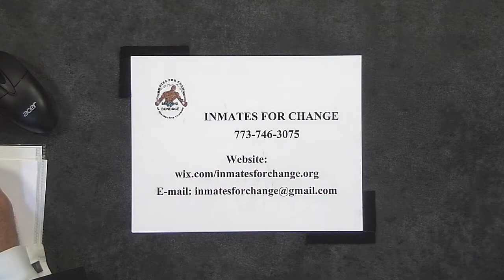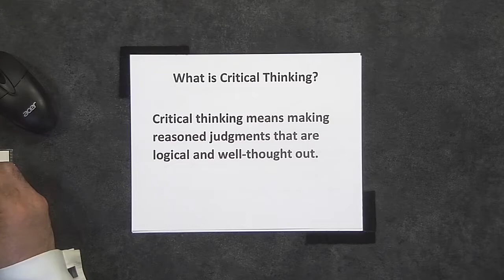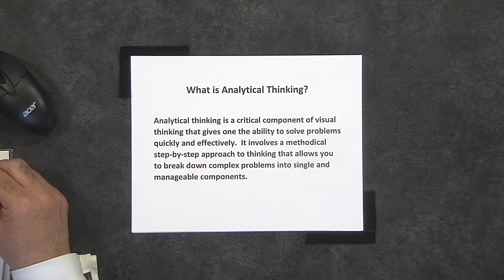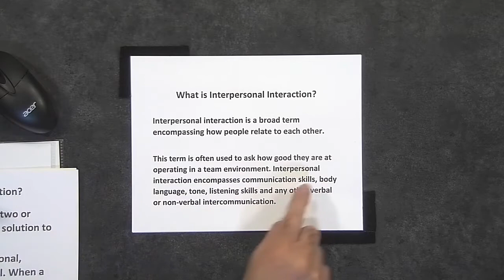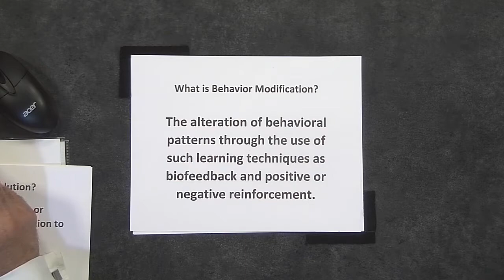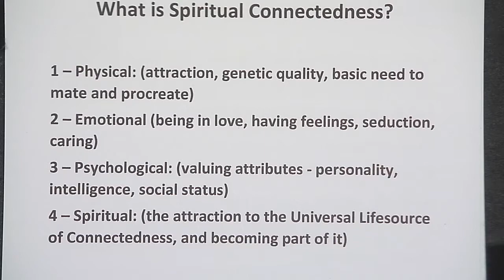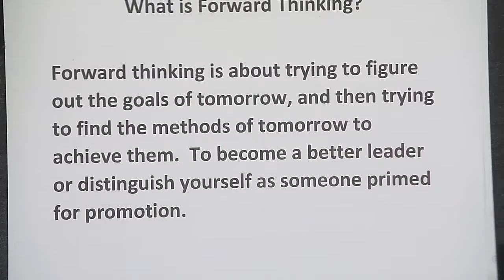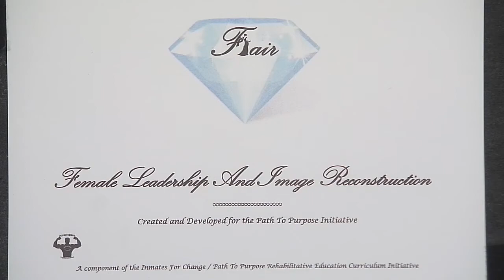Inmates For Change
Mr. Jones summarizes the services offered by Inmates For Change for both males and females to enable them better success interacting with family, community, corporate America, and society at large. This program was recorded on June 26, 2018 at Chicago Access Network Television.